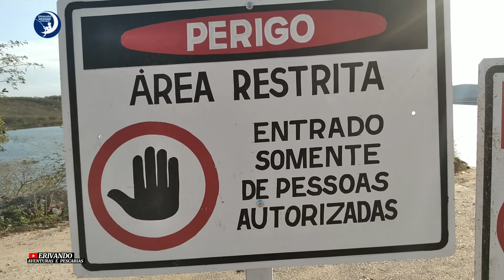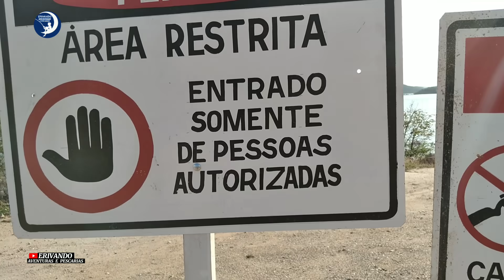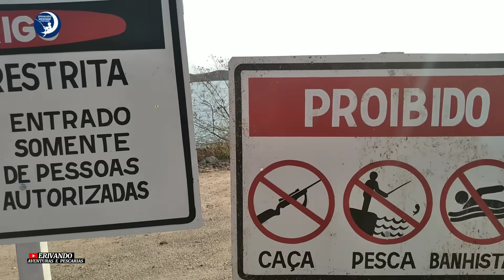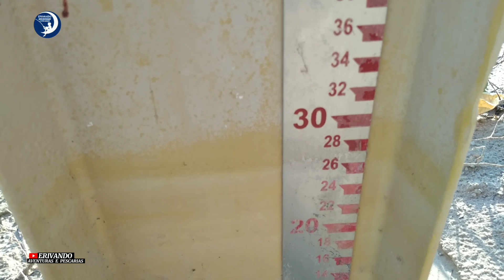Barragem de Porcos em 03/10/2021 atualização